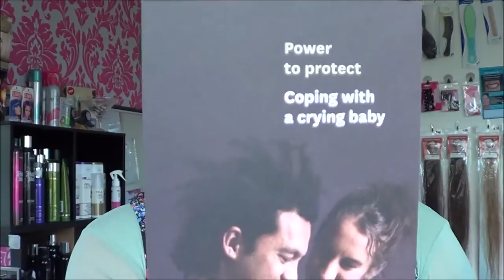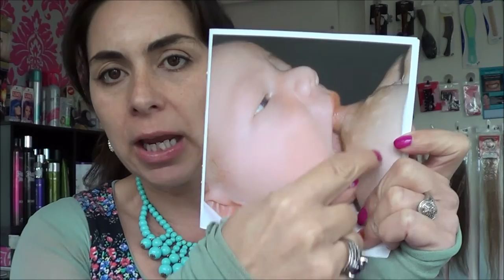Antenatal Third Class|Breast Feeding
Welcome to my video on out third Antenatal Class where we focused on the art of breast feeding. For some it is really easy & very difficult for other. I am sure these tips will take the anxiety out of this area of child rearing and equip you with the knowledge on what to do and what signs to look for...good luck! x

Studio: 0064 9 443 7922

North Shore, Auckland, NZ's top Hairstylist & Makeup Artist